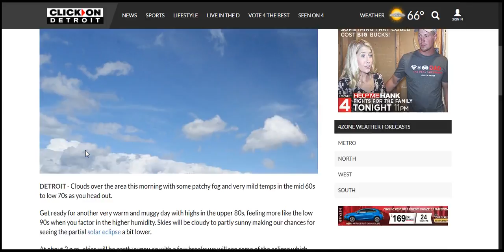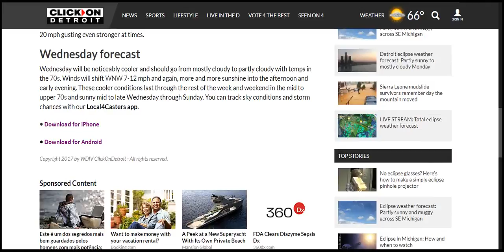Eclipse weather forecast Partly sunny and muggy across SE Michigan